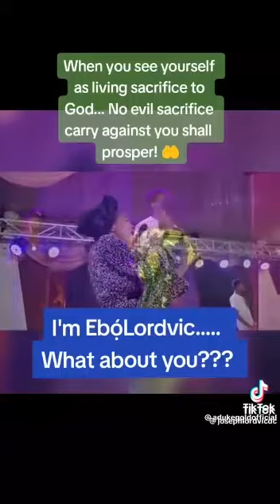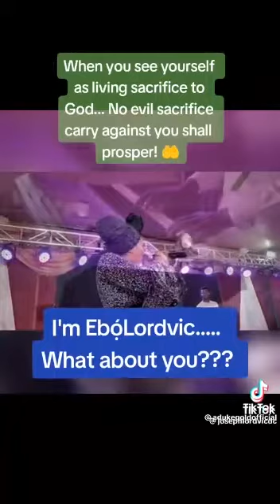To understand what Tope Alabi mean by her deep Yoruba.